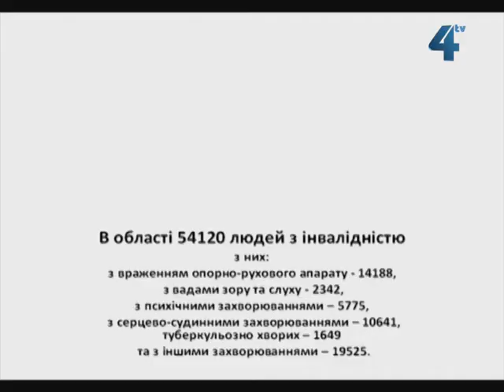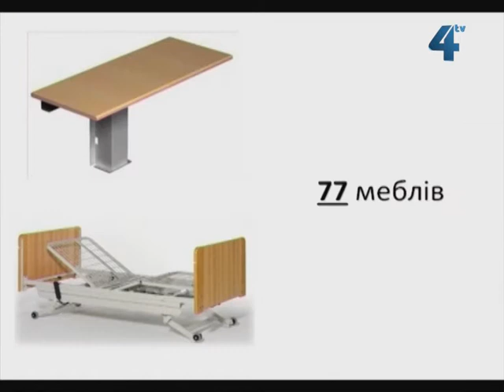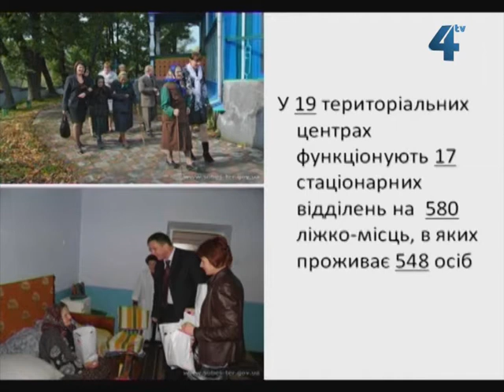Межа правди, 16 липня 2013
Щедрі обіцянки та гірка реальність: чого насправді потребують люди з обмеженими можливостями, особливо у візках. Як піклується держава про інвалідів: пандуси, схожі на трампліни, багаторічні черги на авто, пільги, які лише принижують людей з обмеженими можливостями.

Гості студії - Олександр Башта  та Людмила Гошівська - інваліди з активною життєвою позицією та Павло Кланца - начальник управління соціального обслуговування та захисту населення головного управління Тернопільської ОДА.